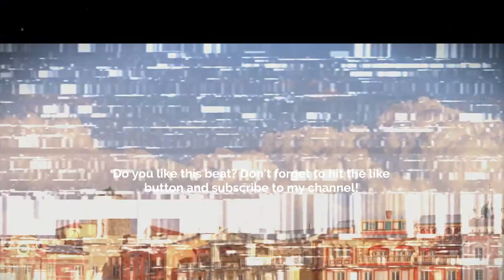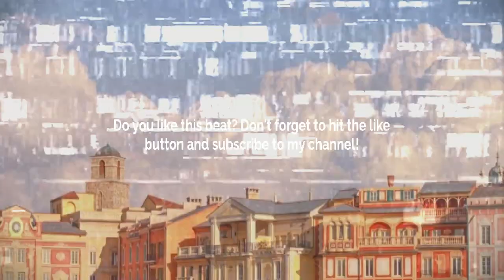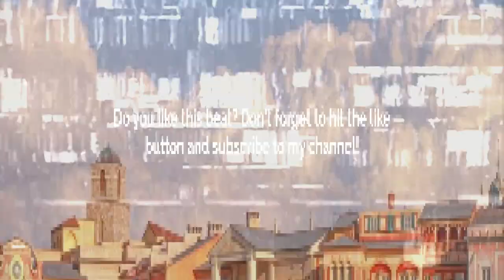GUITAR TYPE BEAT - SELFISH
💙 GUITAR TYPE BEAT - SELFISH |  @Tinnaloops  💙

Prod. @skyscraper_seven